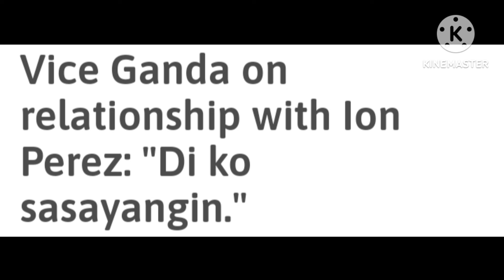VICE GANDA ON RELATIONSHIP WITH ION PEREZ: DI KO SASAYANGIN!